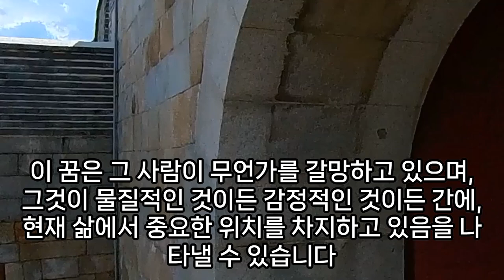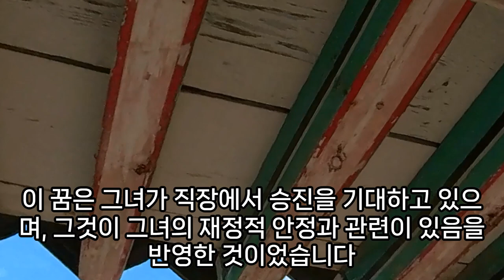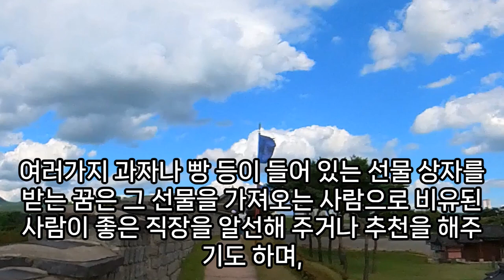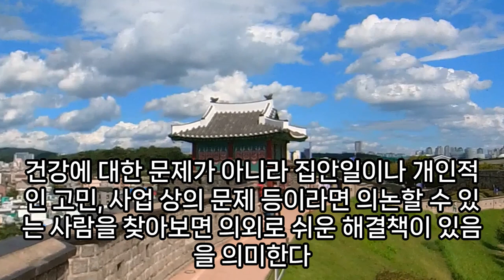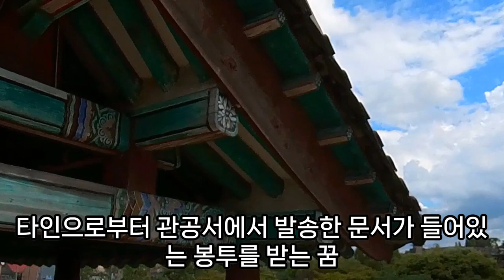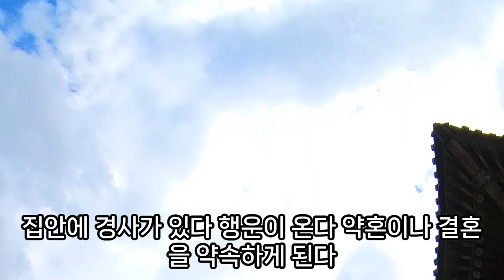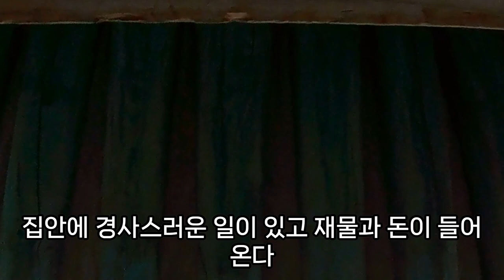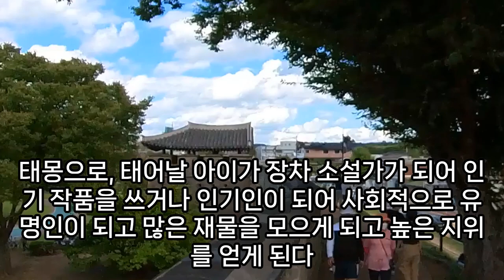(3) 받는꿈100가지, 친구에게 로또 받는 꿈, 선물 받는 꿈, 금전적인 도움을 받는 꿈, 쌀이나 잡곡 받는 꿈, 금반지 받는 꿈, 금목걸이 받는 꿈, 예언, 예지몽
꿈에서류받는꿈, 꿈해몽물건받는꿈, 돈봉투받는꿈, 장미꽃받는꿈, 수국받는꿈, 도장받는꿈, 큰수술받는꿈, 감나무화분선물받는꿈해몽, 물건을받는꿈, 보라색가지를받는꿈해몽, 붉은팥을받는꿈, 보석장갑받는꿈해몽, 참기름받는꿈, 음식을선물받는꿈, 자전거선물받는꿈, 서류받는꿈, 교수님한테동양란선물받는꿈해몽, 예쁜화장받는꿈, 무우받는꿈, 받는꿈꿈해몽, 화방품가게에서화장품받는꿈, 받는꿈, 꿈해몽신분서류받는꿈, 선물받는꿈해몽, 누군가에게참외받는꿈해몽, 목도리받는꿈해몽, 헌신선물받는꿈, 장롱받는꿈, 밤송이를받는꿈, 강낭콩을받는꿈, 향수받는꿈, 알밤을받는꿈, 운동화선물받는꿈, 쌀선물받는꿈, 성경받는꿈, 꿈에서상품권받는꿈, 면도받는꿈, 똥받는꿈, 자가용선물받는꿈, 가죽옷을받는꿈해몽, 미사일공격받는꿈, 휴대폰으로전화받는꿈, 감받는꿈, 똥을받는꿈해몽, 도장과서류받는꿈, 배추받는꿈해몽, 고기받는꿈, 향수를받는꿈.꿈해몽, 어항선물받는꿈, 초대받는꿈, 꿈해몽파김치를받는꿈, 빨간종이를받는꿈, 꿈에선인장받는꿈, 돗자리받는꿈, 옷선물받는꿈, 팩스받는꿈, 자동차선물받는꿈해몽, 프로포즈받는꿈, 의사에게진찰받는꿈, 꿈해몽화분받는꿈, 받는꿈해몽